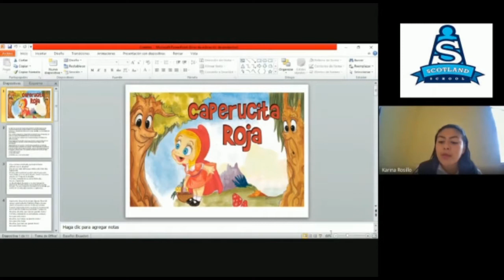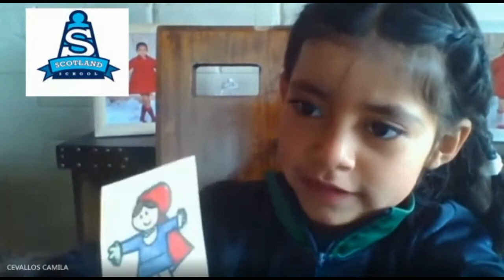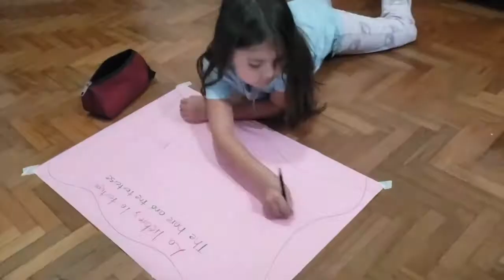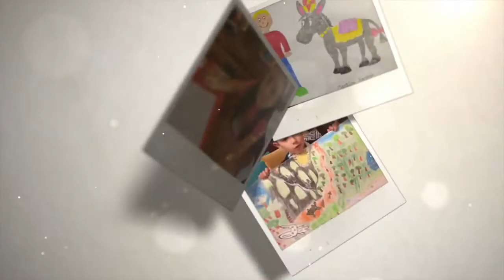Combinar historias y Lectura en imágenes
Actividad:
-Combinar historias. (Segundo EGB)

Actividad:
-Lectura en imágenes.(Tercero EGB)